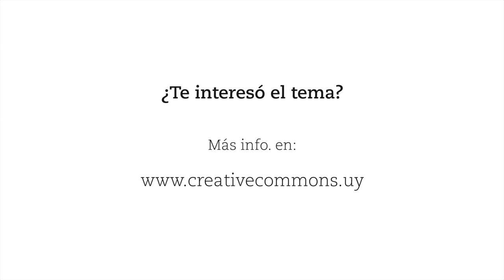Entrevista Creative Commons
Entrevistamos a Salvador García de Creative Commons Uruguay, que nos contó un poco más sobre estas licencias.

Realización Pseudo Producciones 2016